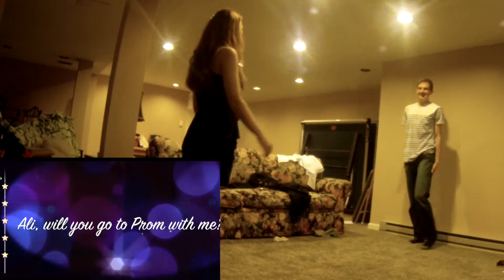Just Dance Promposal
Just Dance has been a game that has brought us together since the start of our relationship. So it only seemed right for me to make my own dance to ask her to prom with!

(Also, this was her first time seeing the dance so she was picking up the moves on the fly)